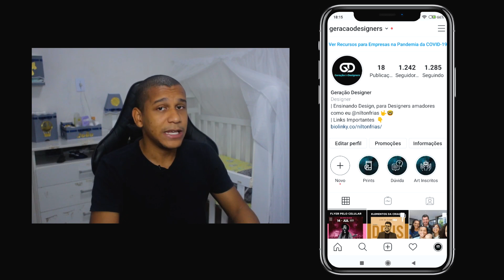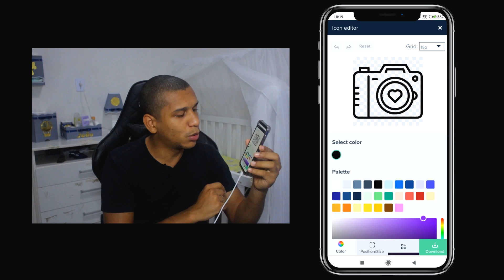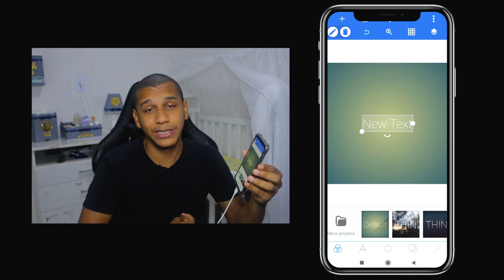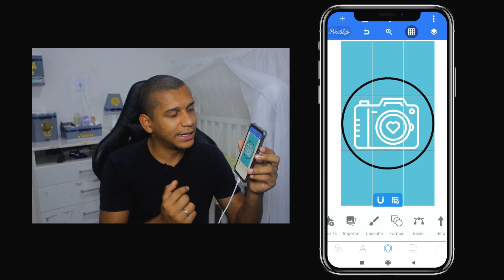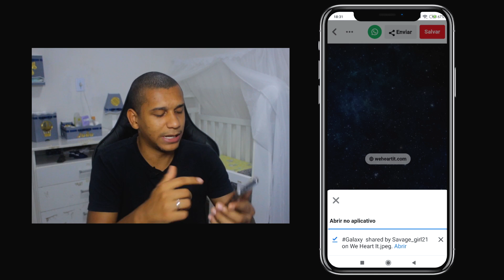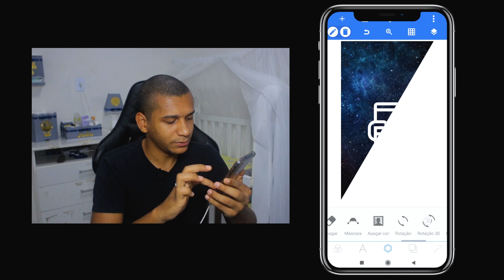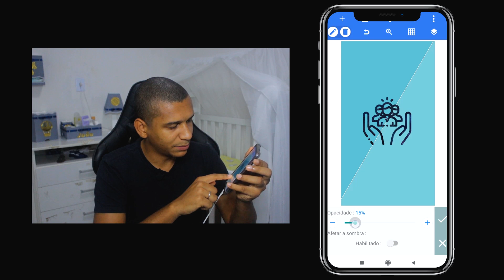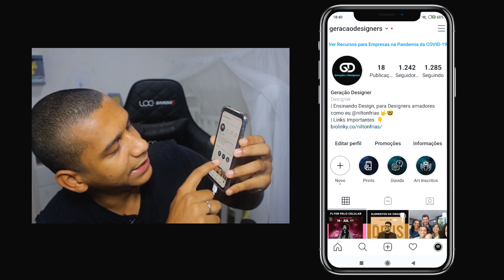Como Fazer Arte para os Destaques do Instagram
Criando capa personalizada para o destaque para o instagram, utilizando o aplicativo PixelLab pelo celular.

Nilton Frias